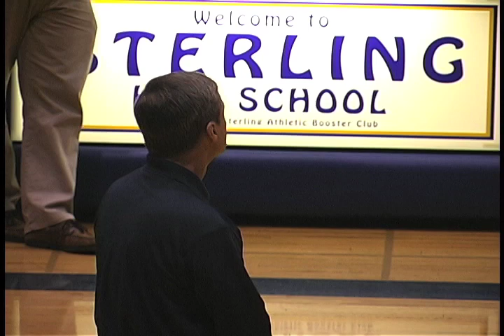Bob Ptak Steps Down After 39 Years